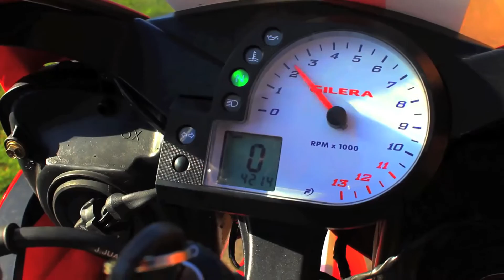Gilera 125 SC not only for beginner's/ overlook and drive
Gilera 125 SC first-bike choice? Gilera 125 SC not only for begginer's.